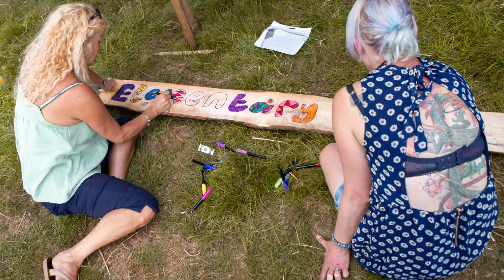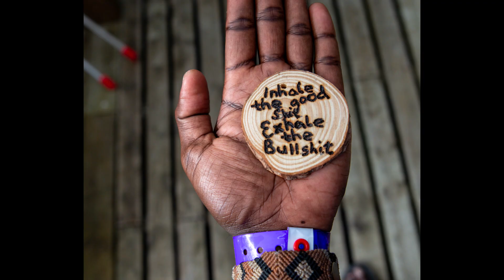Elementary the worlds friendliest little festival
Here's a look back at or 2019 event. We will be returning 1st-5th July 2021 Braziers Park, Ipsden, Oxfordshire.

We have an amazing team working all year round to give you the best Elementary to date.

Bringing to you, all your favorite acts from past years and loads more new acts, especially hand-picked to tantalise your taste buds.

The UK’s friendliest little festival offers you the very best in world music, workshops, food and drink, sound journeys, yoga, and dance.

Immerse yourself in Elementary… a world of sound.